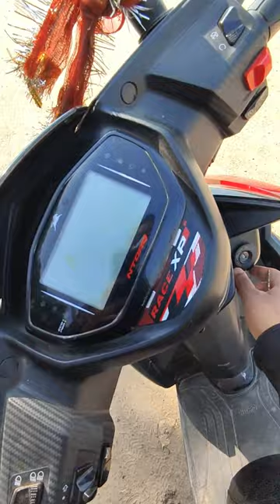Lock Set Features Explained in Tvs Ntorq Race XP